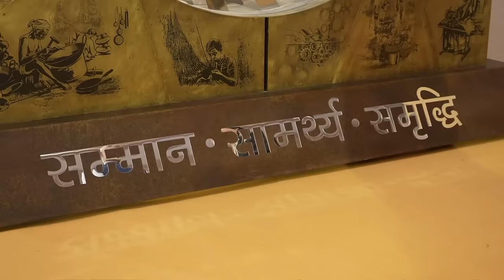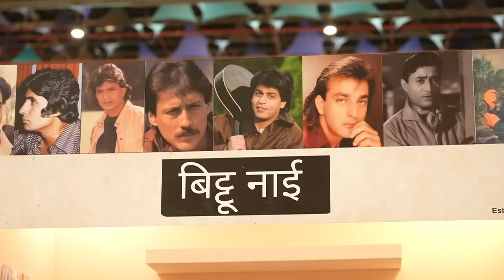Crafting Brighter Future with PM Vishwakarma, Inauguration of Glorious Yashobhoomi & more!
Prime Minister Narendra Modi inaugurated the extension of Delhi Airport Metro Express line from Dwarka Sector 21 to a new metro station ‘Yashobhoomi Dwarka Sector 25’ at Yashobhoomi Dwarka Sector 25. The PM also interacted with people from different walks of life during his journey.

Regarding the International Convention and Expo Centre - ‘Yashobhoomi, the Prime Minister acknowledged the contribution of the Shramiks and Vishwakarmas in the construction of the magnificent facility. “Today I dedicate 'Yashobhoomi' to every worker of the country, to every Vishwakarma”, he said.

Modi Live,
मोदी लाइव,
Modi Speech,
modi news,
pm vishwakarma online,
pm vishwakarma.gov.in,